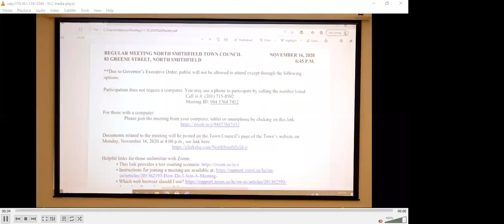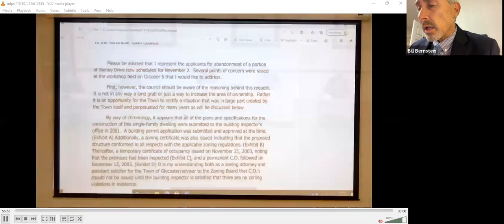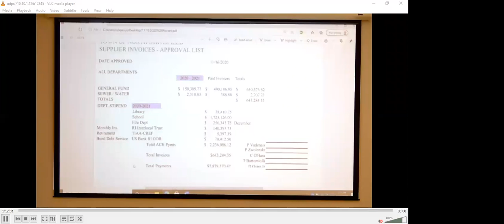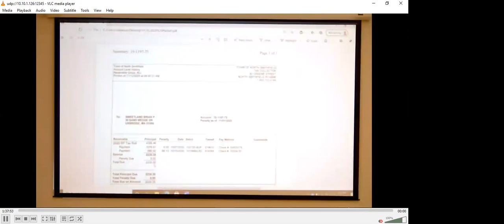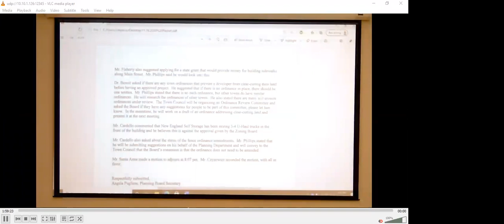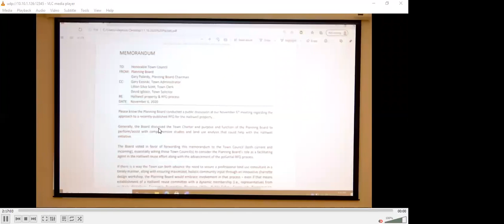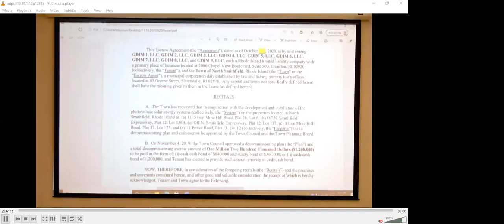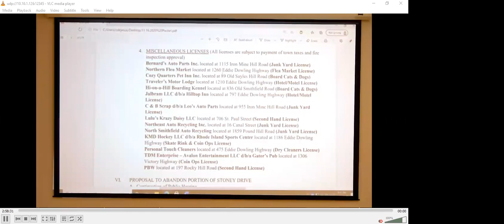NORTH SMITHFIELD TOWN COUNCIL MEETING 11 16 2020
I. OPEN MEETING – PRAYER – PLEDGE
III. OPEN FORUM PURSUANT TO 42-46-6 (d) (Maximum 15 minutes)
IV. EXECUTIVE SESSION (Closed Session)
V. NORTH SMITHFIELD TOWN COUNCIL SITTING AS THE BOARD OF LICENSE
COMMISSIONERS
A. Discussion by Council, Vote or Other Action on new Mobile Food Truck License for RP
Winkelton Inc. d/b/a Sunnyside on the Street
B. Discussion by Council, Vote or Other Action on Renewal of Yearly Licenses
1. LIQUOR LICENSES (All licenses are subject to certificate of good standing, payment of
town taxes, approval from DOH, insurance certificate, fire inspection, and TIPS certification)
2. VICTUALLING LICENSES (All licenses are subject to payment of town taxes, approval
from DOH, and fire inspection)
3. HOLIDAY LICENSES (All licenses are subject to payment of town taxes and fire inspection
approval)
4. MISCELLANEOUS LICENSES (All licenses are subject to payment of town taxes and fire
inspection approval)
VI. PROPOSAL TO ABANDON PORTION OF STONEY DRIVE
A. Continuation of Public Hearing
B. Discussion by Council, Vote or Other Action on proposal to abandon portion of Stoney Drive
VII. DISCUSSION BY COUNCIL, VOTE OR OTHER ACTION ON PAYMENT OF BILLS
VIII. DISCUSSION BY COUNCIL, VOTE OR OTHER ACTION ON CONSENT AGENDA
All items listed in this section are considered in one motion. There will be no separate discussion of these items unless a Councilor so requests, in which event the item will be removed from the consent agenda
IX. DISCUSSION BY COUNCIL, VOTE OR OTHER ACTION ON SPECIFIC ITEMS REMOVED
FROM CONSENT AGENDA ABOVE
X. OLD BUSINESS
A. Discussion by Council, Vote or Other Action on Update on Municipal Building Review Task
Force – Mr. Vadenais
1. Saccoccio & Associates Invoice #18017-28
2. Saccoccio & Associates Invoice #18017-30
B. Discussion by Council, Vote or Other Action on Town Ordinance Section 6-3.13, Historic
Residence – Tax Credit
1. Continuation of Public Hearing
2. Discussion by Council, Vote or Other Action on Second Reading (as Amended)
XI. NEW BUSINESS
A. Discussion by Council, Vote or Other Action on the Council 94, AFSCME, AFL-CIO, Local 937
Contract for a one-year period
1. Public Hearing
2. Discussion by Council, Vote or Other Action on ratification of the Council 94, AFSCME,
AFL-CIO, Local 937 Contract for a one-year period
B. Discussion by Council, Vote or Other Action on Request for Abatement/Waiver of Late Payment
Charge Penalties Imposed Pursuant to RIGL 44-5-8
1. Request by Brian Sweetland for abatement/waiver of late payment interest charge penalties
imposed pursuant to RIGL 44-5-8 regarding the estate located at 14 Lapre Road (Assessor’s
Plat 6 Lot 152)
C. Discussion by Council, Vote or Other Action on Supplemental Bills – Ms. DeJesus
D. Discussion by Council, Vote or Other Action on School Bonds
1. STV/DPM Invoice #90018200
2. STV/DPM Invoice #90018591
3. Gilbane Building Company Change Order #3
4. Gilbane Building Company Change Order #6
E. Discussion by Council, Vote or Other Action on Green Site Services Group Inc Invoice #200046
for the Department of Public Works – Ms. DeJesus
F. Discussion by Council, Vote or Other Action on the purchase of Road Salt – Ms. DeJesus
G. Discussion by Council, Vote or Other Action on Trash Collection at High Rocks Condominiums
at 1 Tupperware Drive – Mr. Osier
H. Discussion by Council, Vote or Other Action on Signage related to entering North Smithfield on
Major Routes such as Route 5, Route 7, Route 102, Route 146A, and others deemed appropriate
for signage – Mr. Osier
I. Discussion by Council, Vote or Other Action on Action on Planning Board Memo
J. Discussion by Council, Vote or Other Action on Halliwell comprehensive land use analysis,
RFQ/P and cost proposals bid process; selection of firm – Mr. Ezovski
K. Discussion by Council, Vote or Other Action on Halliwell Property and RFQ Process – Mr.
Kravitz
L. Discussion by Council Vote or Other Action
1. PRIME Healthcare Services-Landmark, LLC and PRIME Healthcare Services-Landmark
MOB, LLC v. Sarah Frew, in her capacity as Tax Assessor of the Town of North Smithfield,
Rhode Island, C.A. No. PC-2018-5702;
N. Discussion by Council, Vote or Other Action regarding Escrow Agreement by and among
Town of North Smithfield, Rhode Island (the “Town” or the “Escrow Agent”) in conjunction
with the development and installation of the photovoltaic solar energy systems (collectively, the
“System”) on the properties located in North Smithfield, Rhode Island at: (a) 1115 Iron Mine
Hill Road, Plat 16, Lot 6; (b) Off N. Smithfield Expressway, Plat 12, Lot 136B; (c) Off N.
Smithfield Expressway, Plat 12, Lot 137; (d) 0 Iron Mine Hill Road, Plat 17, Lot 175; and (e) 11
Prince Road, Plat 13, Lot 12 (collectively, the “Property”)
O. Discussion by Council, Vote or Other Action on auth to purchase Rescue Engine Fire
Truck
XII. ADJOURN